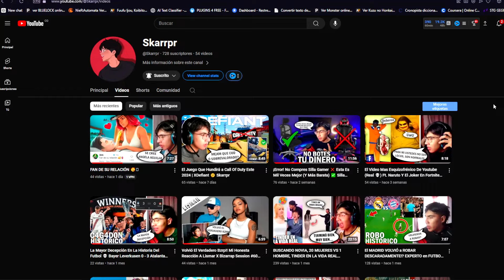NUEVO BUG!! en LISTA DE DESEOS BARBA DEL VIEJO GRATIS?? JUNIO 2024 😱 Agenda semanal de free fire